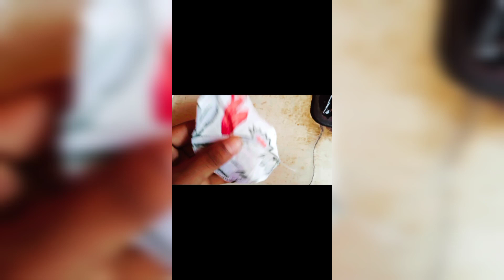How to stitch designer sleeves in a easy way.